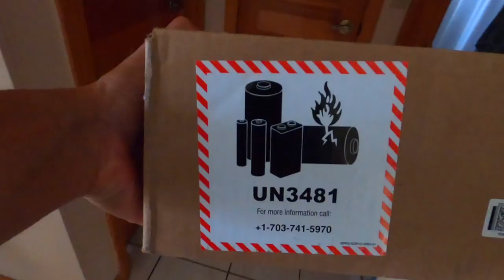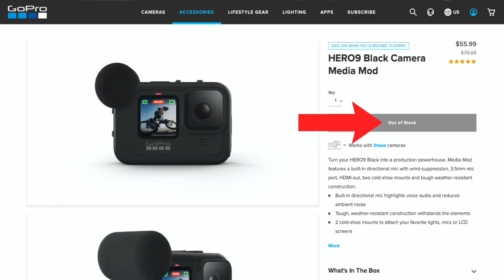Best Camera For Vlogs In 2021. Unboxing The New GoPro 9. My New Vlogging Camera. First Impressions.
What's the Best Camera For Vlogs In 2021? In this video I'm Unboxing The New GoPro 9. This is going to be My New Vlogging Camera. This is my First Impressions on this unboxing.
I started vlogging on YouTube using the Canon 70D w/ a Rode Mic and even though the video quality was fantastic I found the camera a bit heavy and bulky.
I'm an active, get up and go individual. I like the idea that the New GoPro 9 can fit in my pocket, even with the GoPro media mod attached. I can use a GoPro extension tripod if I need to hold the camera away from me or have it stand for a still shot. Also I can add a light mod if I'm vlogging in the dark!
This GoPro Hero 9 was made for the vlogger and I plan on using this as my new vlogging camera for YouTube!
In The Box: HERO9 Black Camera | Rechargeable Battery | Curved Adhesive Mount | Mounting Buckle | USB-C Cable | Thumb Screw | Camera Case.
Time Stamps
Package At My Front Door (Intro)  - 00:00
Switching To Canon 70D - 00:55
Whats In The Box?! - 01:04
We're Gonna Do An Unboxing - 01:22
Unpacking Box - 01:51
Look At What I Got! - 02:14
I Didn't Expect This GoPro Come Out Yet - 02:19
Impressions (Different Packaging) - 03:21
Out The Box - 04:17
Let's Open It Up (Thumbnail) - 04:59
Impressions (Differences/Comparisons) - 06:20
GoPro Plus, Worth It? - 11:14
The Case - 12:59
The Battery - 13:43
Comparing GoPro8 to GoPro9 Battery Size - 15:40
Are You Buying The GoPro9? - 17:47
A Game Changer - 18:01
Impressions (Bigger Back Screen) - 19:01
Unboxing Thoughts - 19:10
What Cameras I Use To Vlog - 20:10
Oh! One Last Thing - 21:20
The Aftermath - 22:28
★ Stream My Music Online! ★
★ Hello! ★
Hi! My name is Joey & I would like to welcome you to my lifestyle vlogging channel! On this channel you will see, drone adventure vlogs, surf vlogs, beach vlogs, unboxing/review vlogs, fitness vlogs, story time vlogs, YouTube tips, chasing excellence & generally "day in the life" type vlogs, along side whatever else goes on in my creative life.
I love ocean life, surfing, drones, Boosted boards, futuristic tech, film making, composing music, health & fitness, art, my family & anything that peaks my stylistic interests.
I'm a down to earth, humble type of guy. However, I do have aspirations with the intent to be known in the future as a top 5 vlog channel. I desire to grow, create content that will help others, add value & be one of the best vlog channels in America.
Hard work is definitely ahead of me & I won't be able to do it without your support!

Song In Video:
Loyalty - By: Tru Genesis
A Caring Friend - By: Bad Snacks
ATMOSPHERE_PADS_Choir_Pad_01